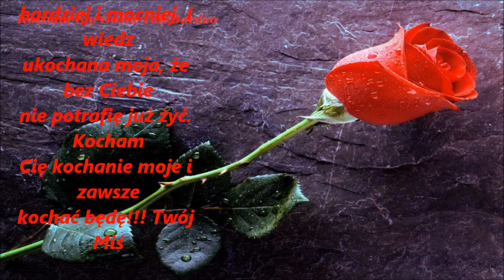1413 Urodziny 2013